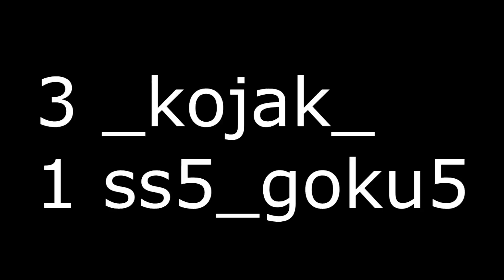First to 5 with ss5_goku5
Trying to get this unmuted, sorry :/